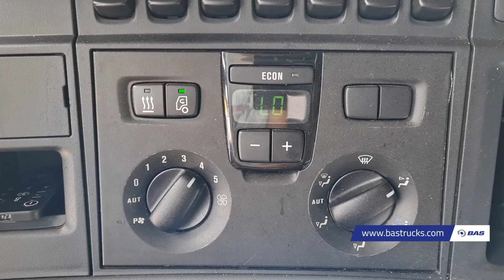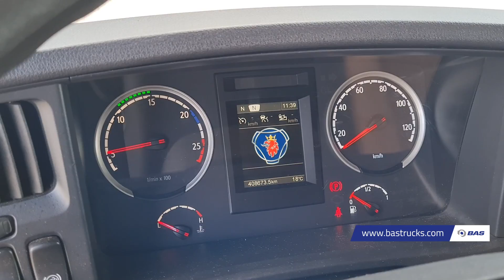70151267 Scania R